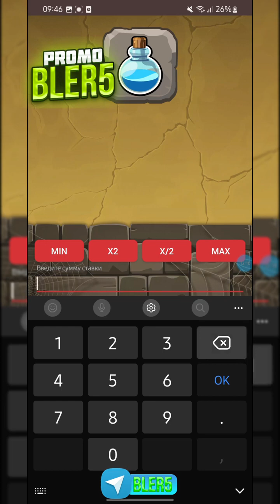Witch oyini doim zor beradi